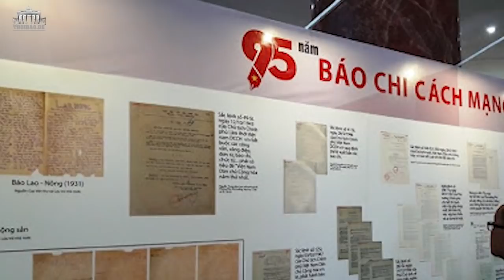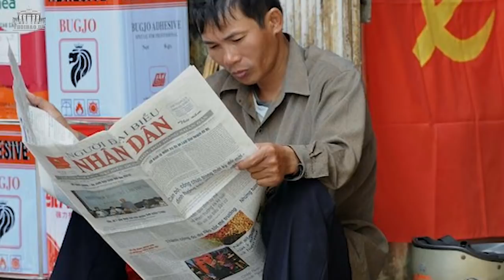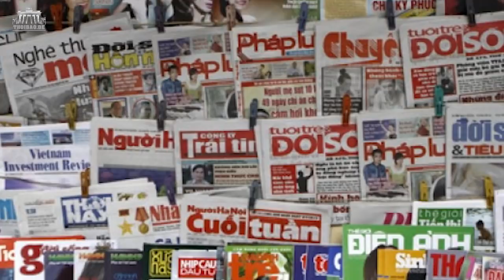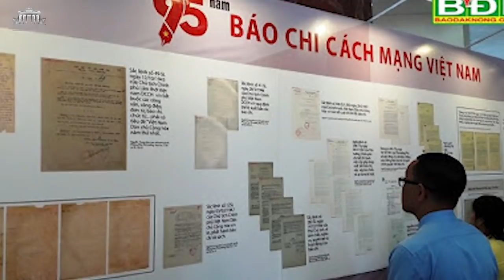Xài tiền thuế: Điều bất hợp lý lớn nhất của báo chí cách mạng